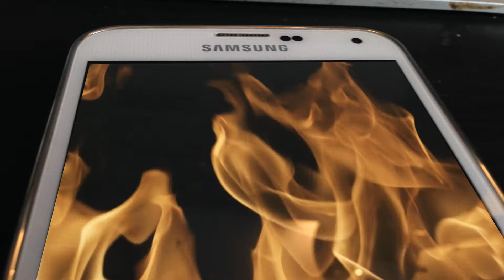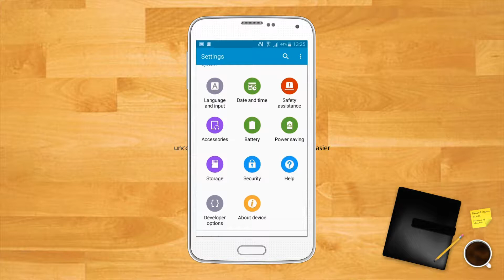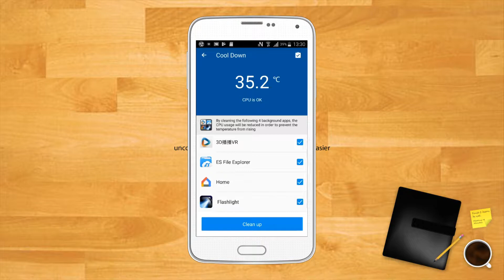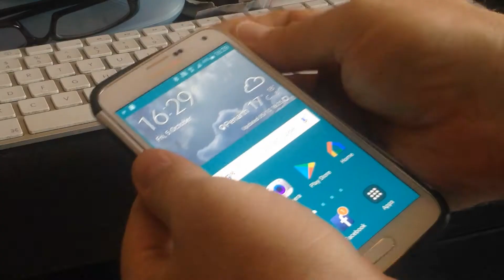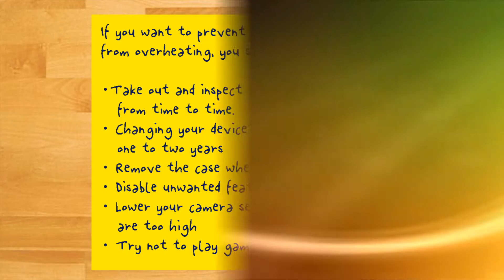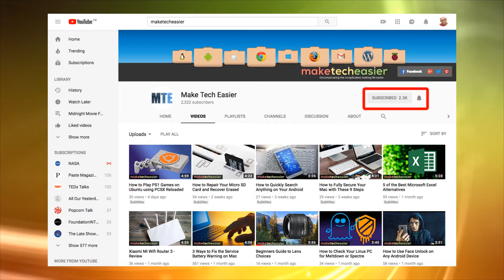Android Phone Overheating? Here are the Fixes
Everyone’s experienced an Android phone overheating in their hand at one time or another. Why does this happen? And what can you do to cool it down besides wrapping it in a damp towel? Here we go through some of the best methods to bring your phone back to a temperature you can handle.

1:01 Check Which Apps are Using Most Power
1:55 Avoid 3rd-Party Cables and Chargers
2:30 Cool Your Phone Down with Cooler Master